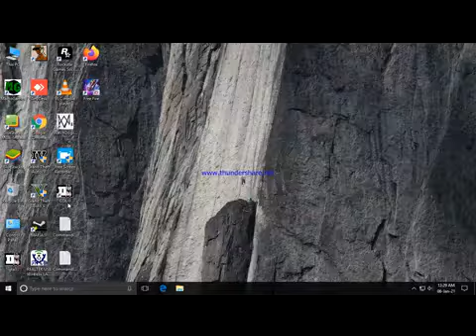gta 3 mission 43